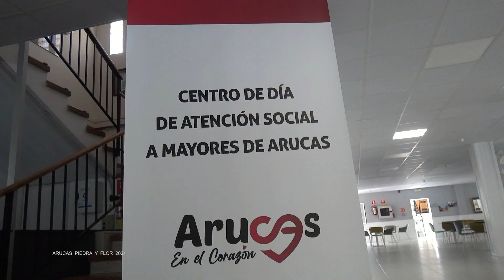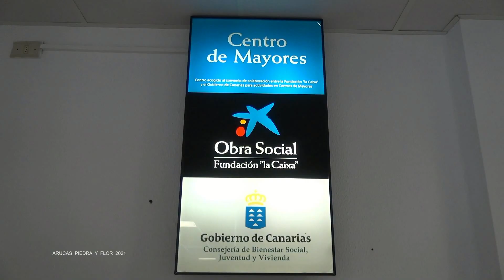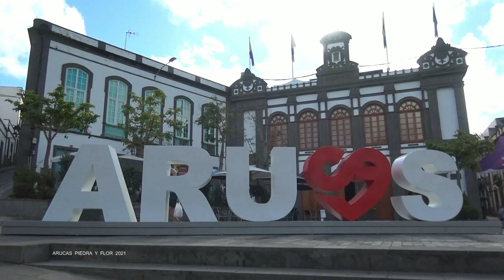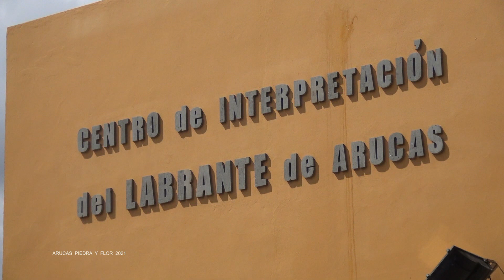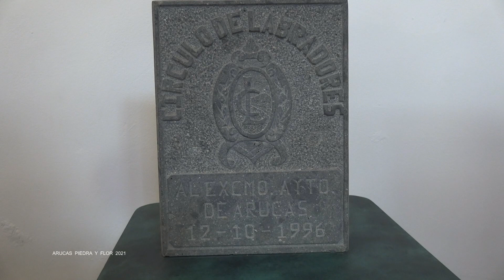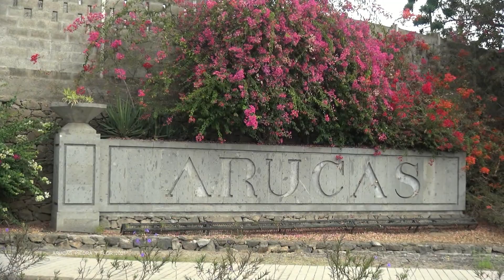Pateando los Municipios de Gran Canaria Arucas 02 11 2021